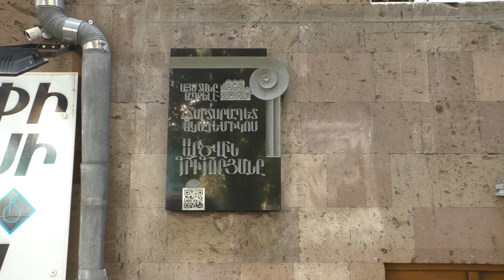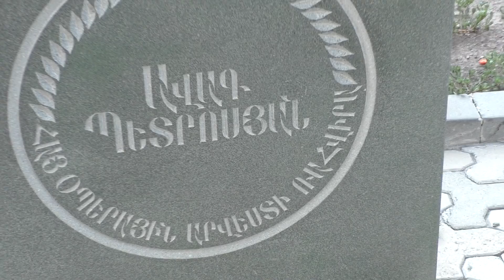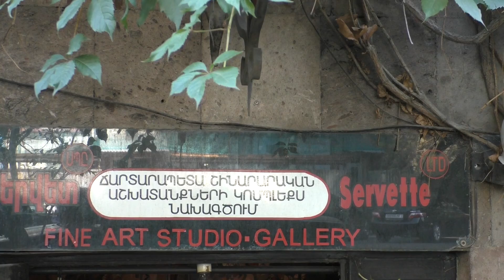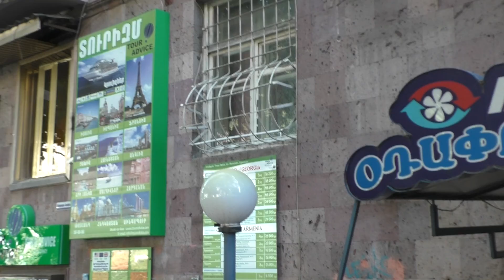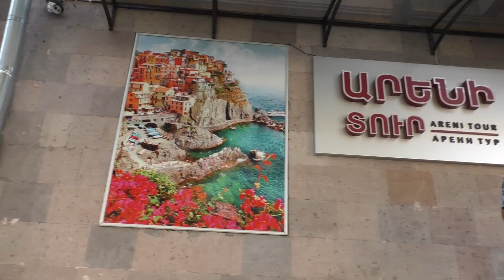Yerevan, 15.08.18, We, Video-1, Sayat Nova poghota.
Live streets view, Yerevan, August 15, video-1, Acharyan, Khanjyan, Sayat Nova, A.Petrosyan, Nalbandyan